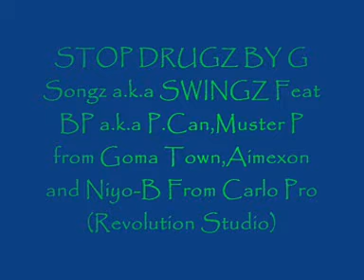STOP THE DRUGZ By G4 hustlers Feat BP Can,Muster P,Niyo B,Aimexon